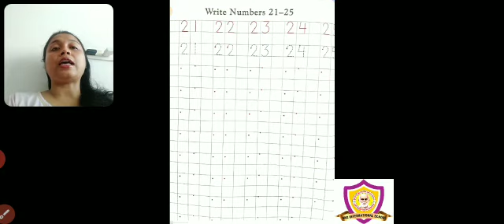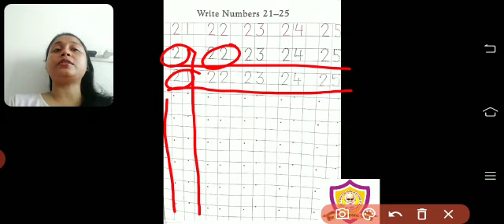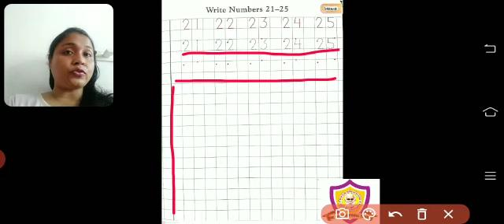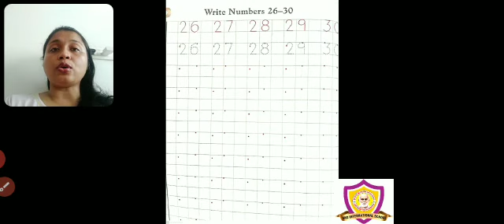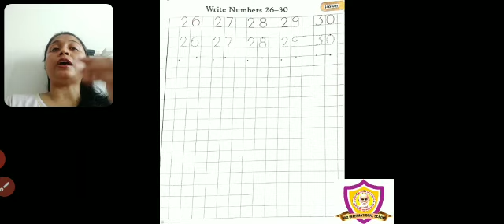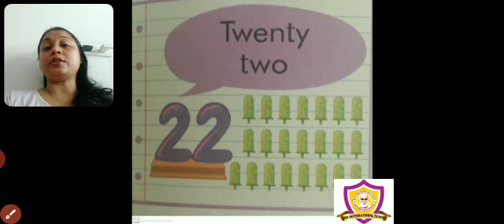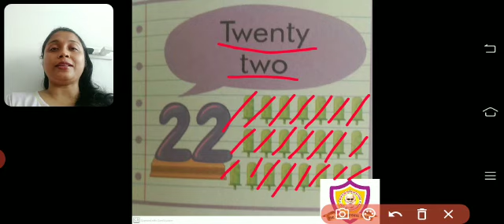Sr.KG - Numeracy:- Let's write numbers